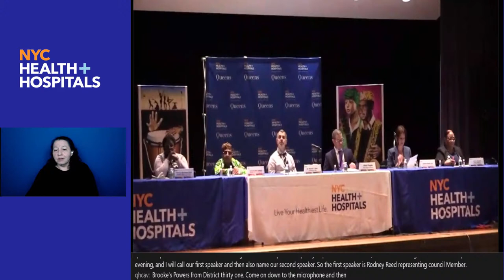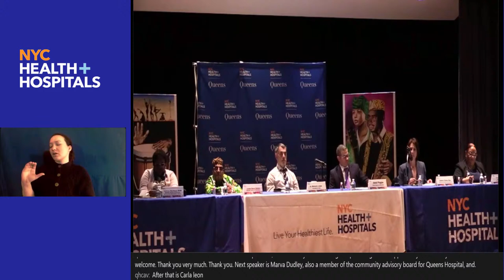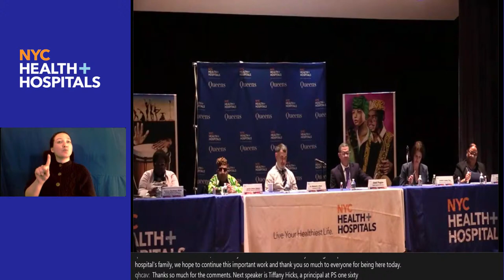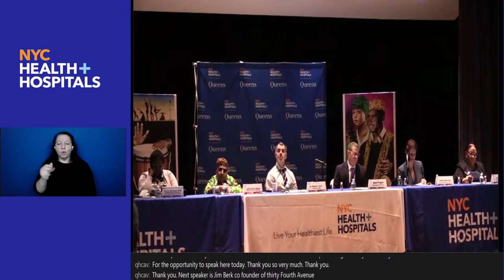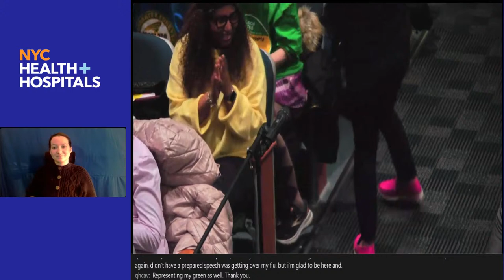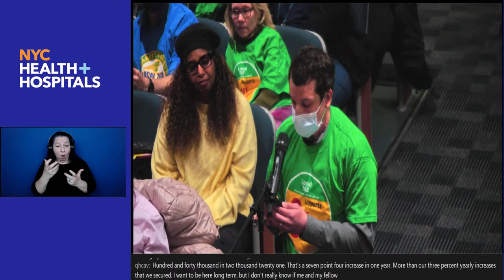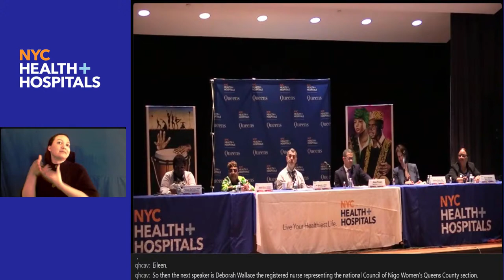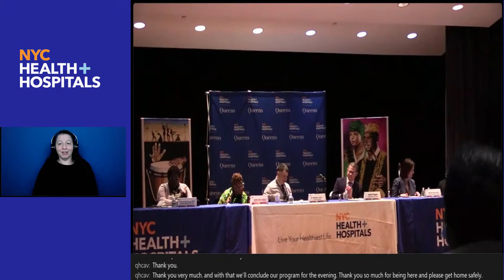Queens 2024 Annual Public Meeting